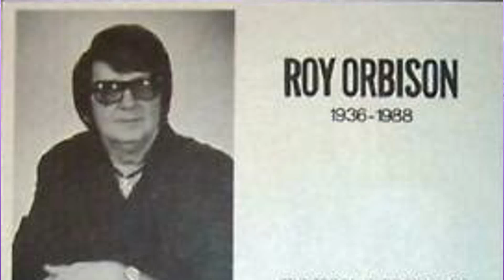ROY ORBISON - THERE'LL BE NO TEARDROPS TONIGHT